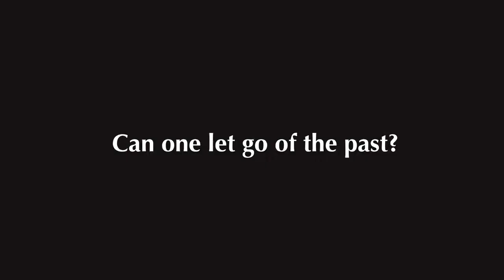FAREWELL HERR SCHWARZ / HEYE SHALOM PETER SCHWARZ - TJFF2014 Trailer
Screenings:
Mon May 5 • 2:30PM • ROM
Thurs May 8 • 6:00PM • EW

The recipient of the Best Documentary Prize at last
year's Haifa film festival. Siblings Michla and Feiv'ke
Schwartz were supposed to reunite at Lodz station
after the war, but for some reason, they didn't.
filmmaker Yael Reuveny traces how three
generations of a family have been haunted by this
meeting that never happened.